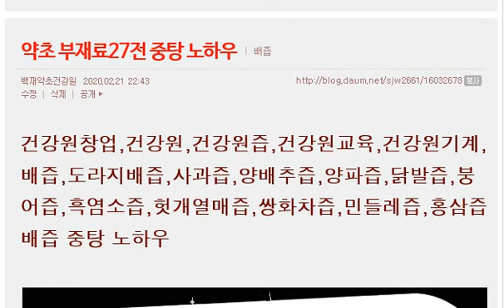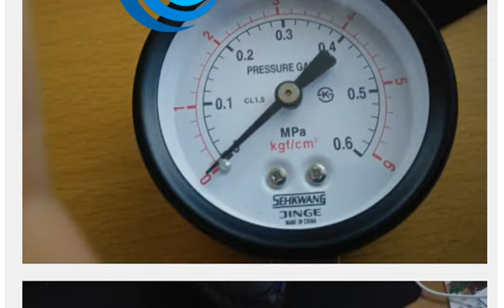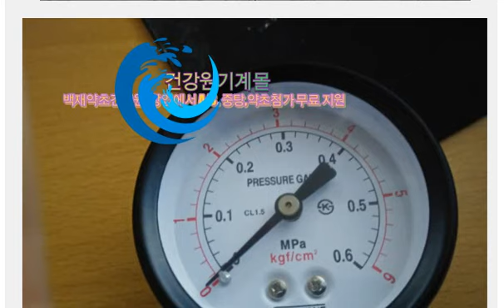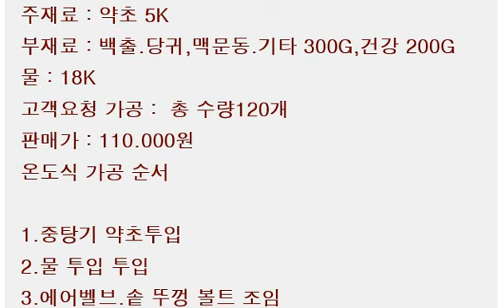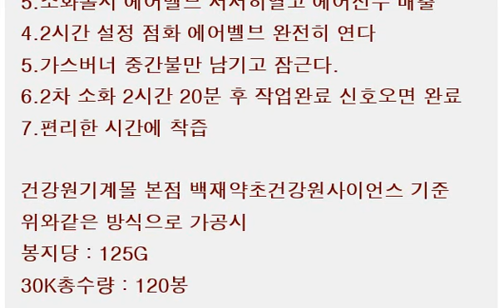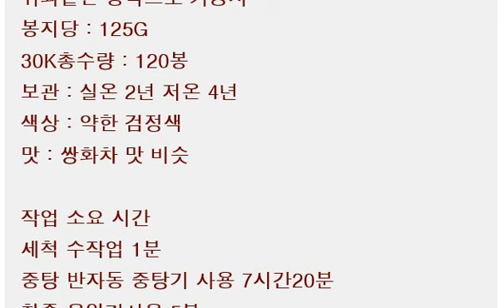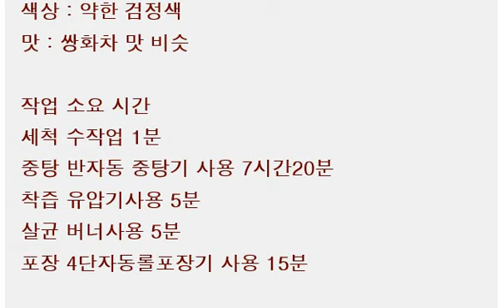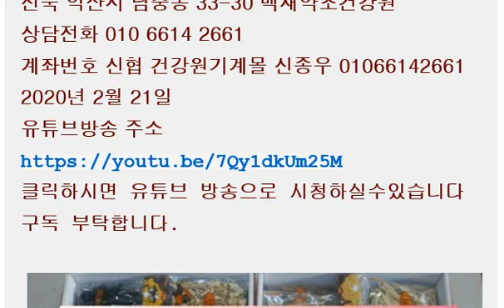건강원교육 약초류 공개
건강원부재료 27전 쉽게 건강원에서 건강원즙 만들기
중탕기 온도식 : 112도 ,100도 2시간,112도
중탕기 압력식 : 압력1.7,작은불 2시간20분,압력1.7
건강원가공즙류 : 약초즙 ,선인장즙